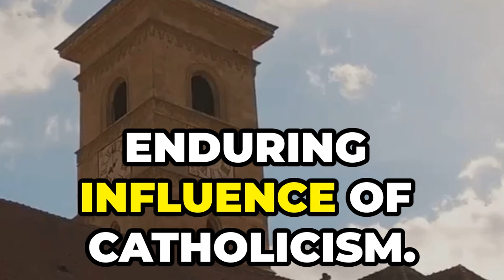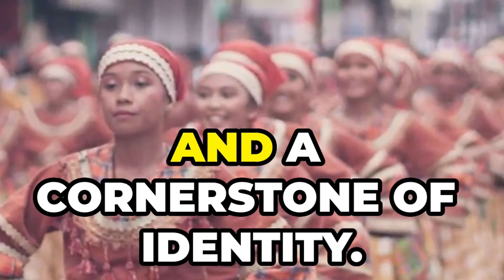The Hidden Connection Between Catholicism and Filipino Culture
The deep-rooted connection between Catholicism and Filipino culture in this captivating video! Learn how over 80% of Filipinos identify as Catholic, tracing back to Magellan's arrival in 1521. See how Catholicism beautifully blends with local traditions, giving rise to vibrant festivals like Sinulog and Ati-Atihan. Understand its role as a unifying force and community cornerstone, profoundly impacting daily life and holidays, especially the joyous Christmas season. Dive into this rich cultural tapestry and uncover the profound influence of faith in the Philippines.